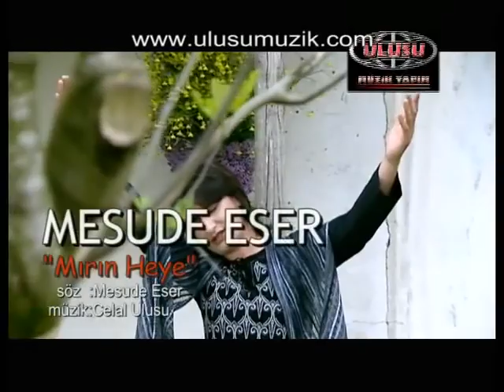MESUDE ESER - MIRIN HEYE (Official Video)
Mesude Eser'in 2019 Yılında Ulusu Müzik'ten Çıkan Mırın Heye Albümünde olan Mırın Heye  klibi…
Müzik ve Klip Yönetmeni : Celal ULUSU